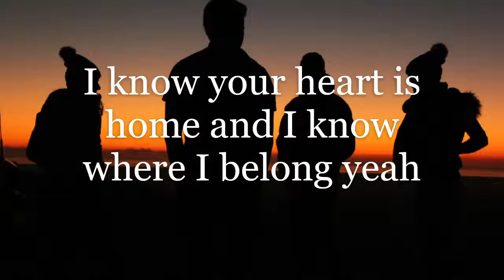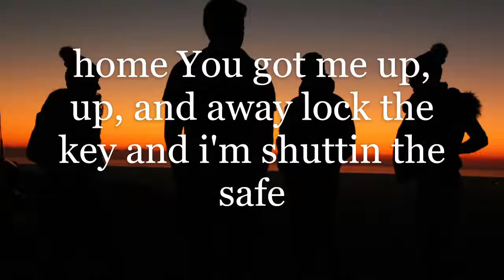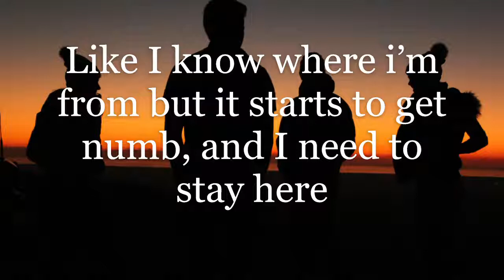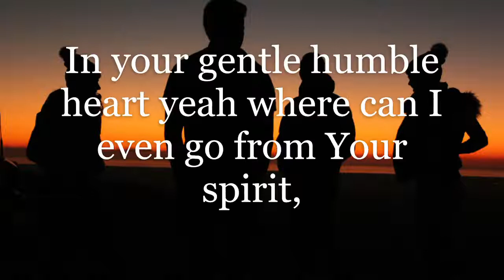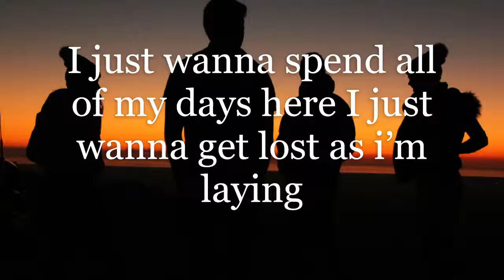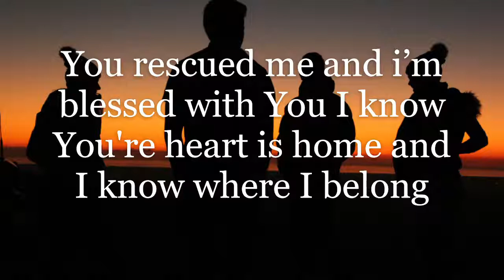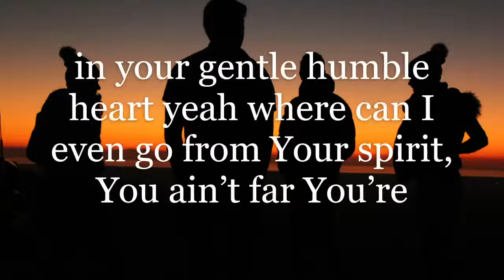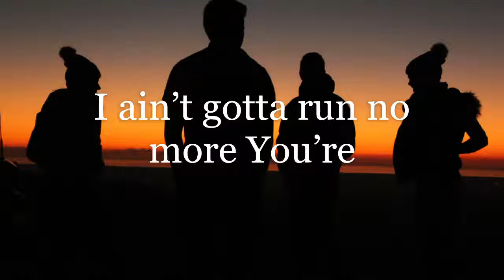Here by Jake James with lyrics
I found this amazing artist on the YouTube channel "More Than Music" you can discover many known and unknown christian artists there check them out sometime.
also I believe you can search Jake James YouTube channel for more of his music @Jake James